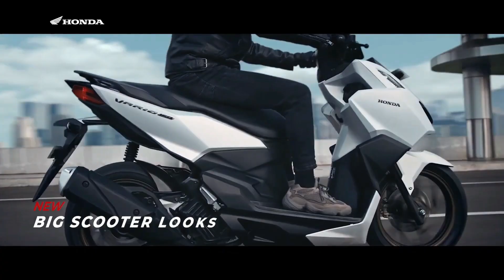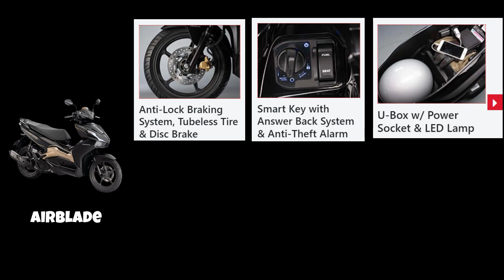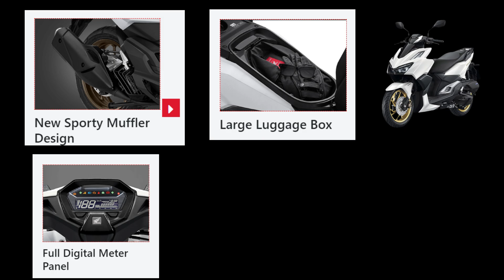Honda CLICK 160 vs. Honda AIRBLADE 150/ Suriin kung ano ang mas SULIT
Pinagkumpara natin ang bagong labas na Honda Click 160cc sa Honda Airblade 150cc dahil sa pagkakalapit ng dalawa sa presyo.  Sino nga ba ang mas sulit? Alin dito ang bibilhin mo?  Magugulat ka sa resulta.